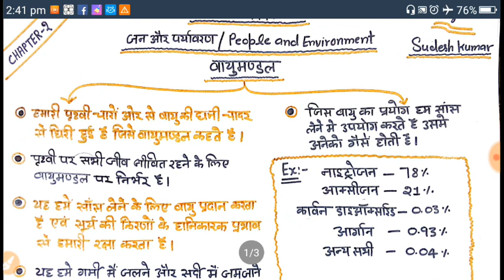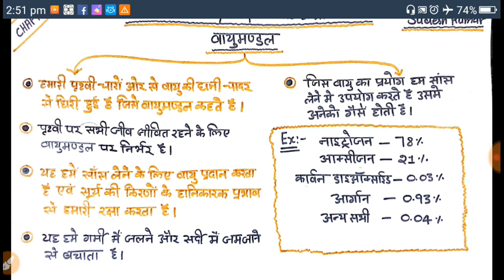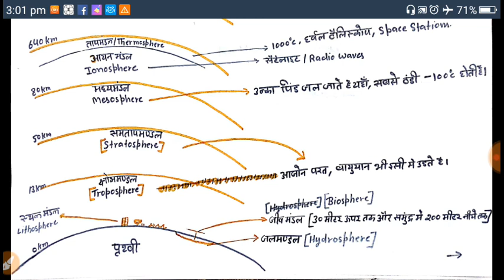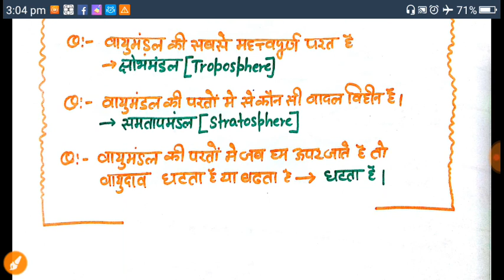People And Environment [जन और पर्यावरण] Chapter-2||Nta|Ugc Net Paper-1| Vayumandal||Sudesh Kumar